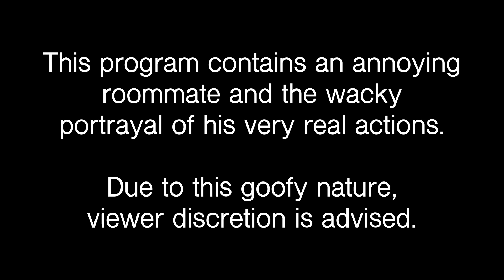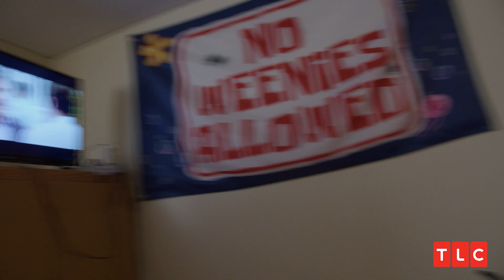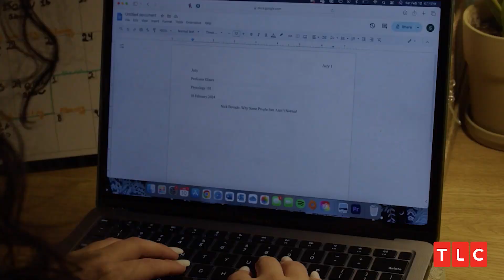Living With Nick Bovado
This is what it's like to live with Nick Bovado.